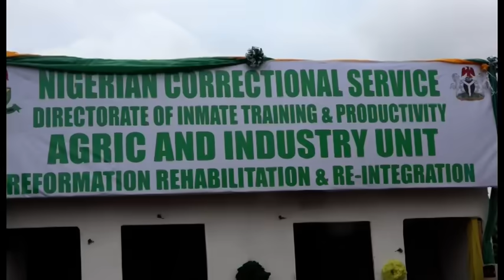NIGERIAN CORRECTIONAL SERVICE ANNOUNCES PALLIATIVE TO STAFF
The Nigeria Correctional Service provides palliative to staff to cushion the effect of removal of fuel subsidy